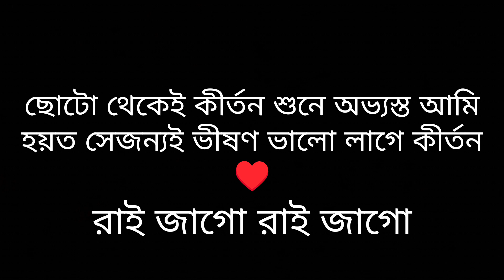ভোরের নগর কীর্তন শুনে ঘুম ভাঙলো আমার